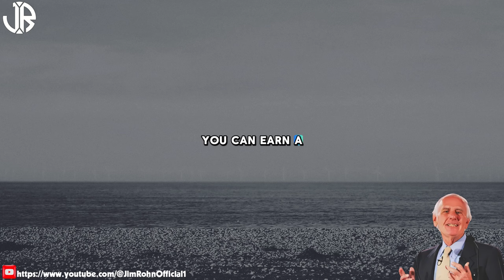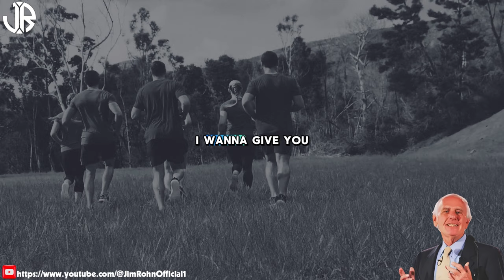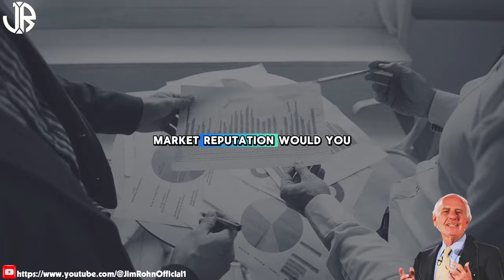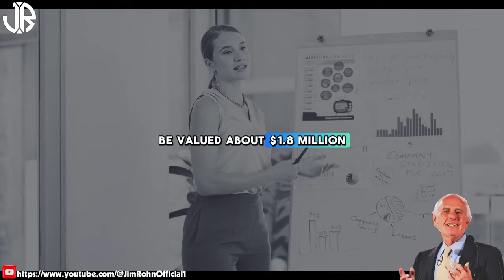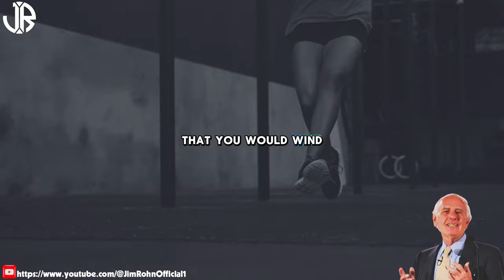HOW RICH PEOPLE THINK AND WORK | The Best Motivational Speech Compilation Jim Rohn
▶Title: HOW RICH PEOPLE THINK AND WORK | The Best Motivational Speech Compilation Jim Rohn